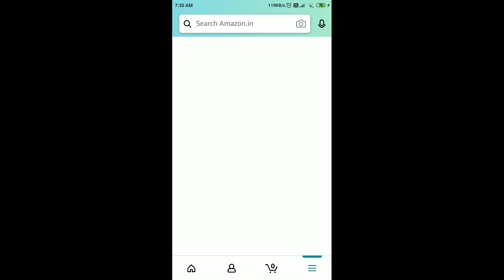Amazon Great Indian Festival Tap And Win Quiz Answers Today | 28 September 2021 | Daily QuizTime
Amazon Quiz
28 Sep Amazon Quiz Answers
28 Sep Amazon Quiz
28 Sep 2021
Quiz time